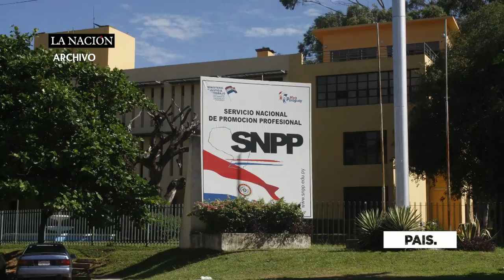Habilitan 44 nuevos cursos gratuitos y online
Este mes el SNPP habilitará 44 nuevos cursos, que serán online y gratuitos